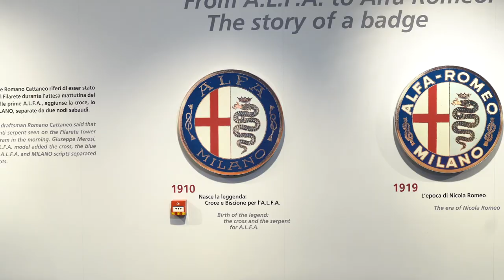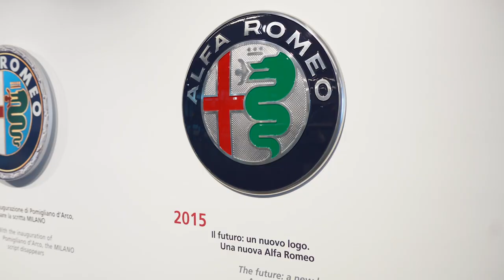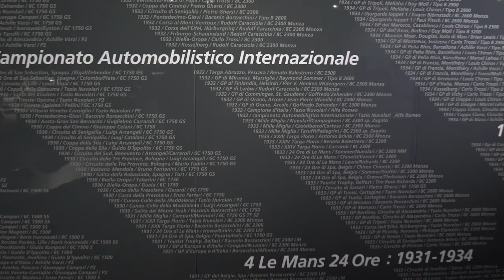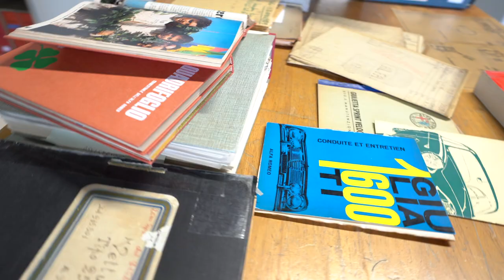110 Years Tour | Museo Storico Alfa Romeo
To celebrate our 110th anniversary, we’ll take you on a virtual visit of our museum in Arese.
There will be five episodes: Timeline, Bellezza and Speed, Archive and Collezione Storage Room.